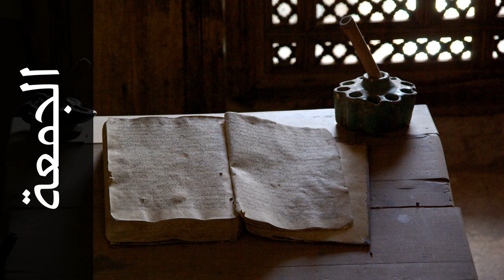سورة الجمعة أحمد خضر الطرابلسي - Surah Al-Jumu'a Ahmad Khader Al-Tarabulsi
استماع سورة الجمعة  كاملة بدقة عالية للقارئ الشيخ أحمد خضر الطرابلسي  - قالون عن نافع  .

Surah Al-Jumu'a ( Friday ) recited by Qari Ahmad Khader Al-Tarabulsi  - Rewayat Qalon A'n Nafi' .